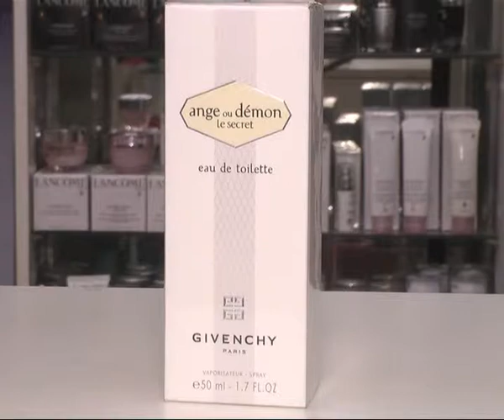Peatonal Junín 985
Promociones en Fragancias, para aprovechar . . .